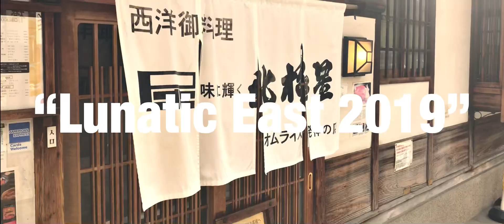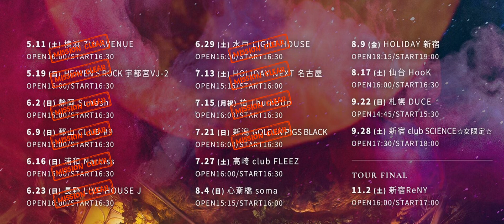Unlucky Morpheus「Lunatic East2019」大阪公演ダイジェスト